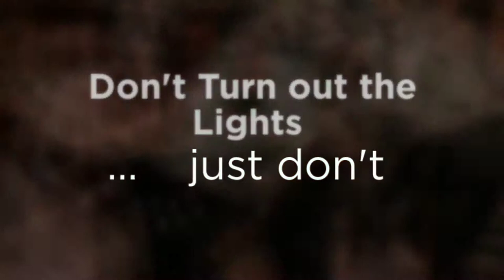The Game's Afoot - Norwood High - Norwood MA - Dan Busler Ph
Norwood High School - Norwood MA presents "The Game's Afoot" a murder mystery with a sprinkling of Madcap Mayhem - November 2015. Written by Ken Ludwig and Directed by John Quinn.   Remember to watch this slideshow video "full screen" for the best viewing pleasure .. and the people are wicked big on your screen too !